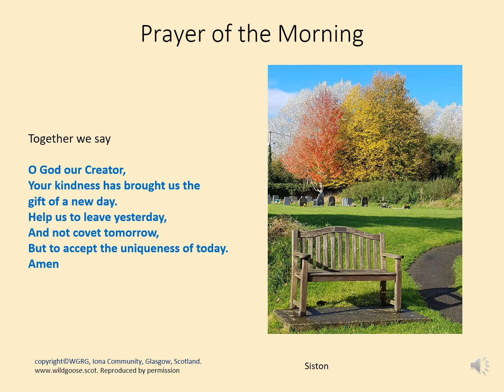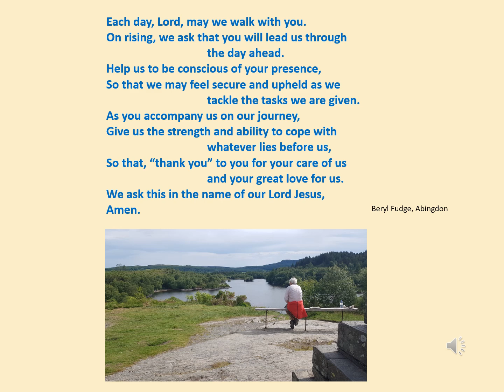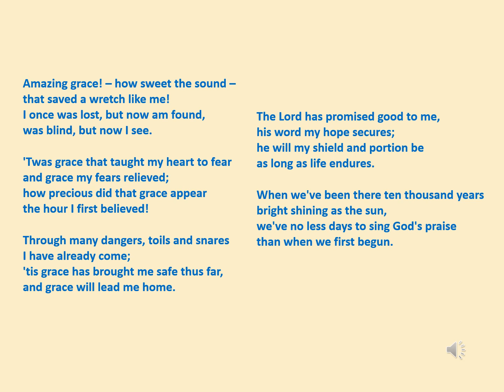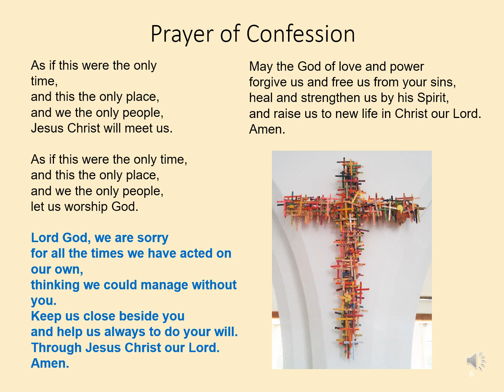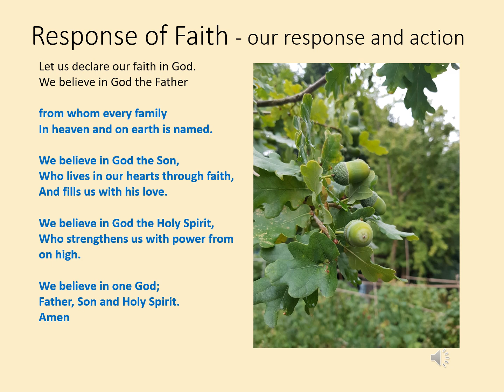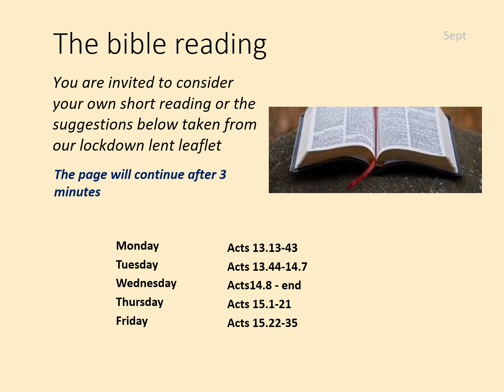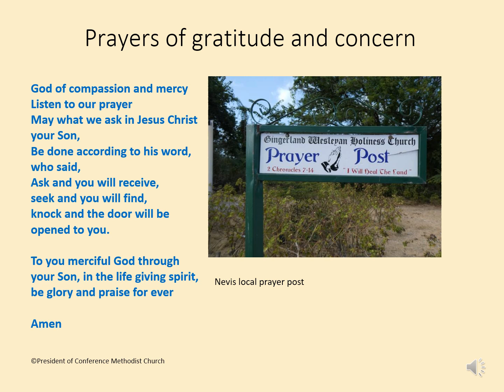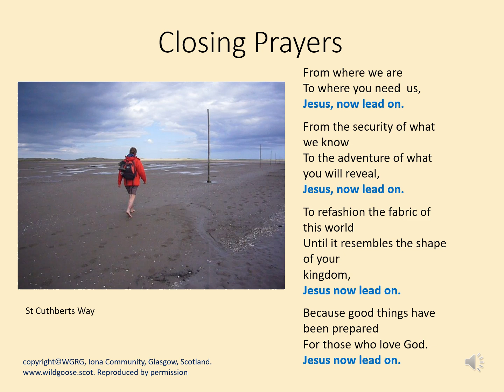A service of morning prayer for week beginning 2nd of September, 2024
A short service of morning prayer for personal use throughout the week of the 2nd of September, 2024